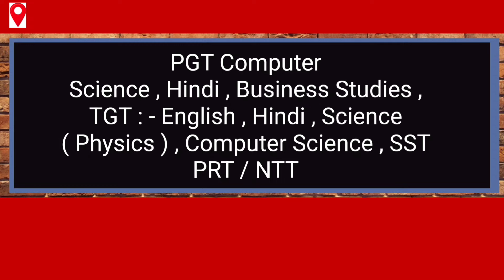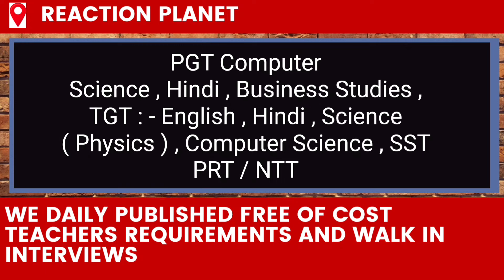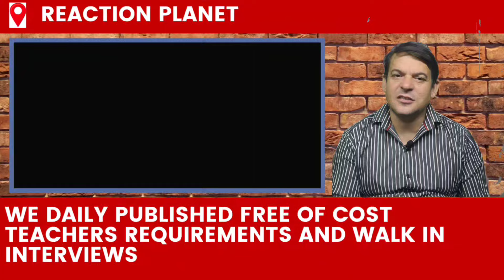📢निजी स्कूल शिक्षकों की रिक्त पद for Applicant's Of Dwarka, Vasant Kunj, RkPuram, Gurugram💯🔥